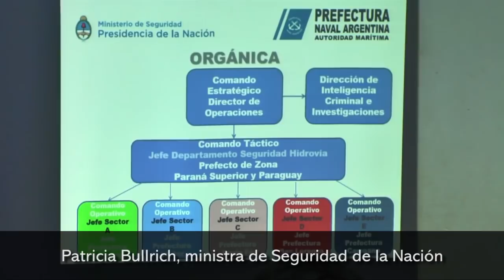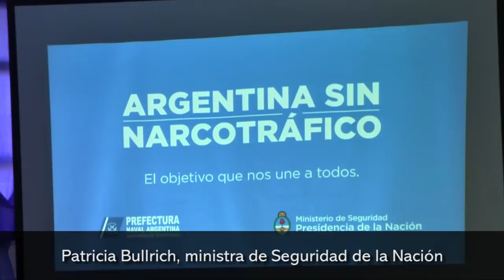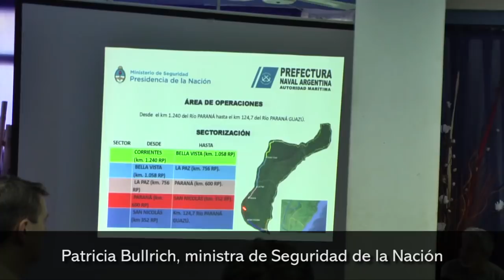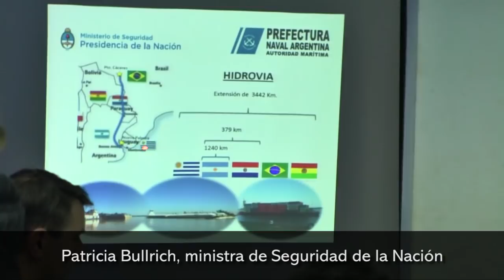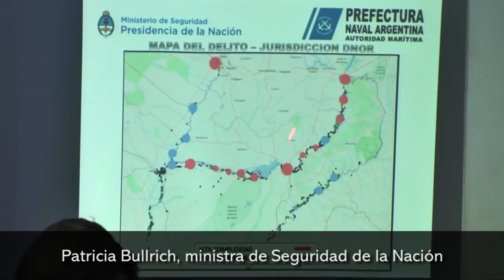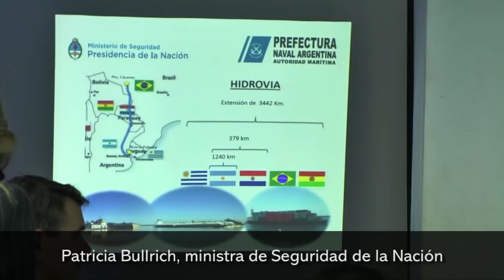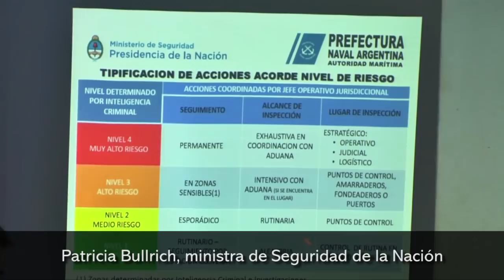Plan Nacional de Seguridad de la Hidrovía Paraná Paraguay